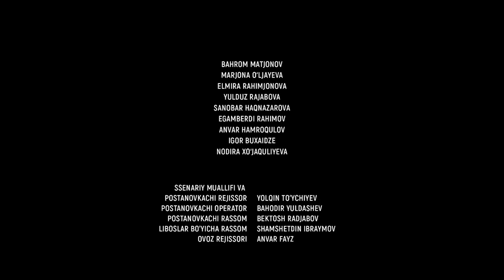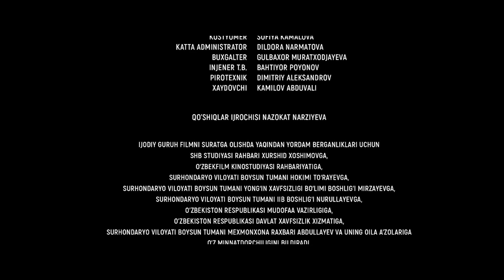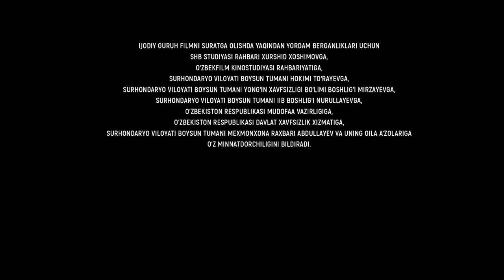Faridaning ikki ming qo‘shig‘i (o'zbek kino) | Фариданинг икки минг қўшиғи (ўзбек кино)